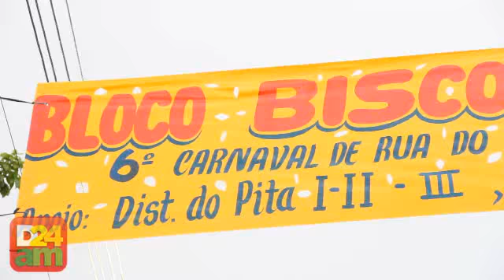Chuva de Carnaval não desanima foliões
A forte chuva na tarde deste domingo, 19 de fevereiro, atrasou alguns blocos de carnaval de rua em Manaus. Os foliões tiveram que improvisar passos de dança sob cobertura, mas nada que impedisse de dar continuidade a festa.